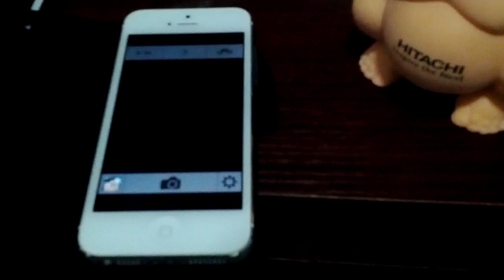iOS app pixme Demo RingHK.com